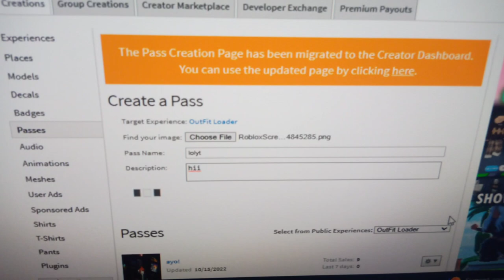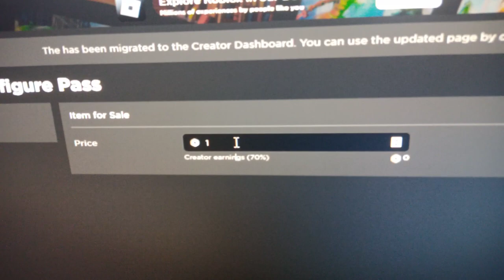How to make a gamepasses in Roblox pc ib